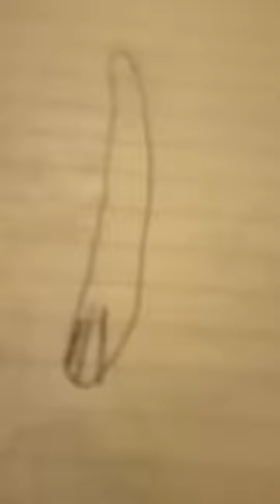6 aprilie 2024